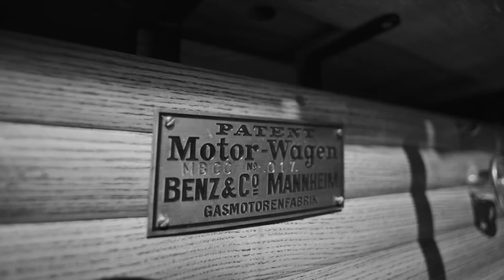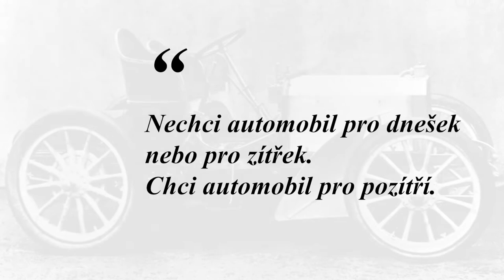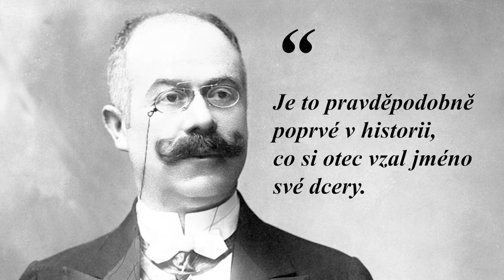Česká dívka, která dala jméno vozům Mercedes - DOKUMENT - Mercedes Jellinek - VELKÉ PŘÍBĚHY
Příběh 11leté dívky s českými kořeny, která dala jméno automobilům MERCEDES. Příběh nadšení jejího otce Emila pro první automobily. Díky své vášni a víře v budoucnost nově vznikajících automobilů, dokázal zásadně ovlivnit jejich vývoj. Položil základy značky, která se stala jedním z nejvýznamnějších průmyslových symbolů naší doby. A díky Emilu Jellinkovi můžeme ve značce Mercedes-Benz cítit českou stopu a české kořeny.